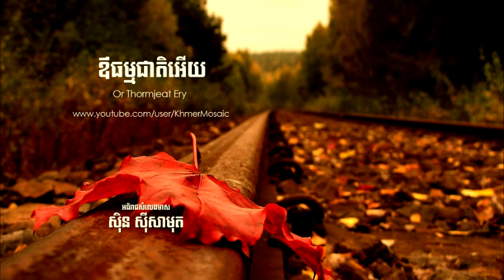ឳធ្មជាតិអើយ (Or Thormjeat Ery) - Sin Sisamuth